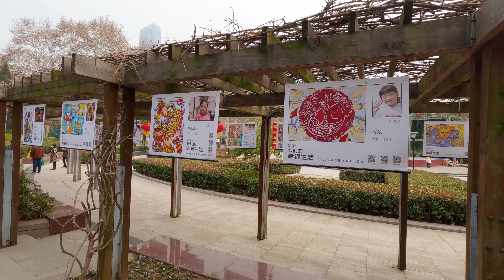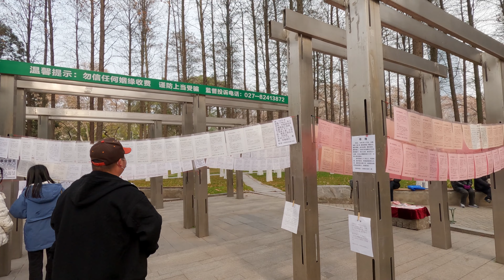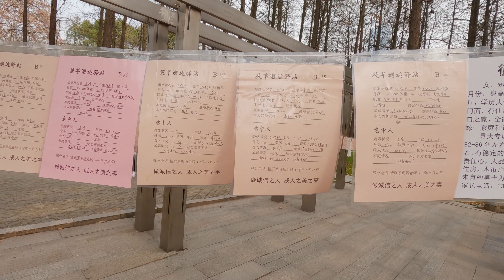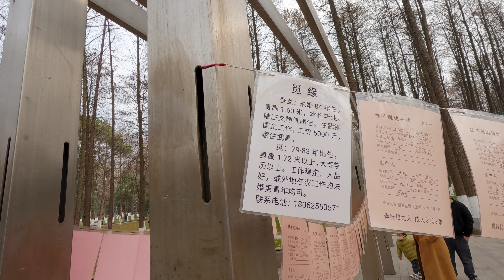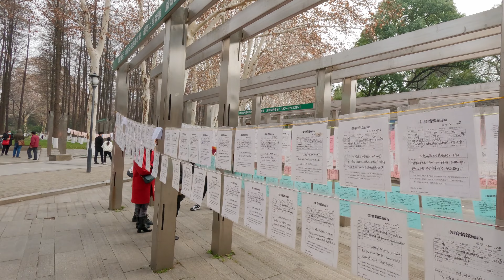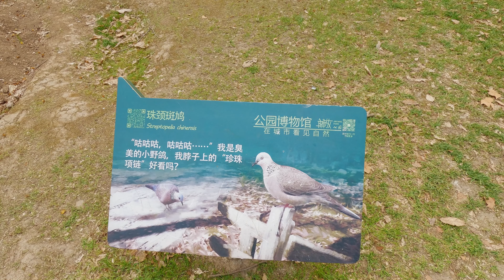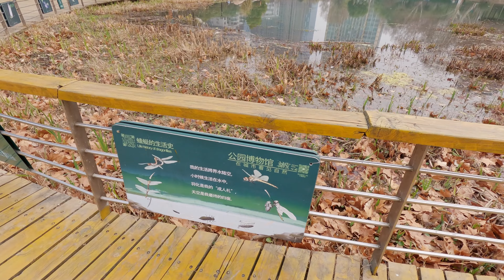【4K WALK】武汉解放公园游 单身的朋友过来看，这里有情况。。。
🕒 2023/2/4  2:20 PM    🌡️ +9℃